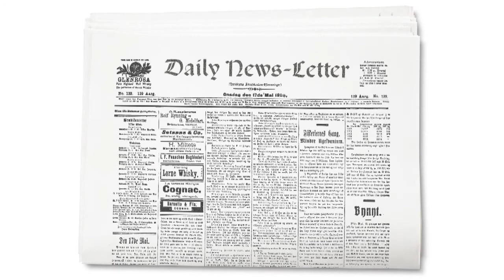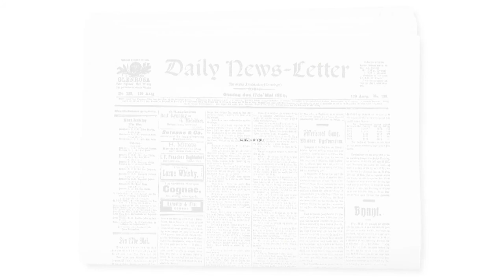Trailer for The Invisible Hook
Pack your cutlass and blunderbuss--it's time to go a-pirating! The Invisible Hook takes readers inside the wily world of late seventeenth- and early eighteenth-century pirates. With swashbuckling irreverence and devilish wit, Peter Leeson uncovers the hidden economics behind pirates' notorious, entertaining, and sometimes downright shocking behavior. Why did pirates fly flags of Skull & Bones? Why did they create a "pirate code"? Were pirates really ferocious madmen? And what made them so successful? The Invisible Hook uses economics to examine these and other infamous aspects of piracy. Leeson argues that the pirate customs we know and love resulted from pirates responding rationally to prevailing economic conditions in the pursuit of profits.